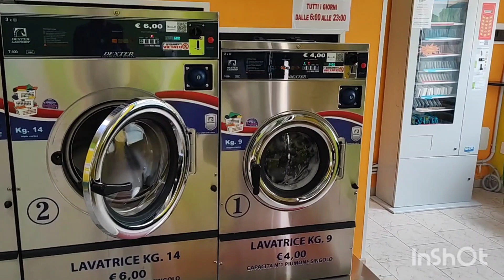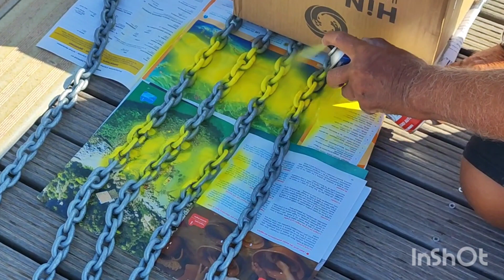24 Dobbiamo abbandonare la nostra barca 😭, tutto quello che bisogna fare prima!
La bella stagione  purtroppo è finita, è arrivato il momento di tornare a casa.
Dopo 4 mesi vissuti a bordo, dobbiamo fare alcuni lavori per lasciare la barca in buon stato e pronta per la prossima stagione...